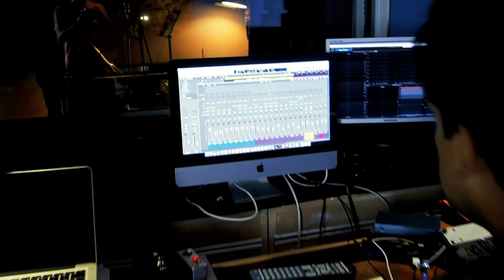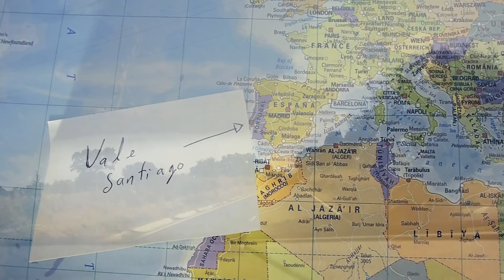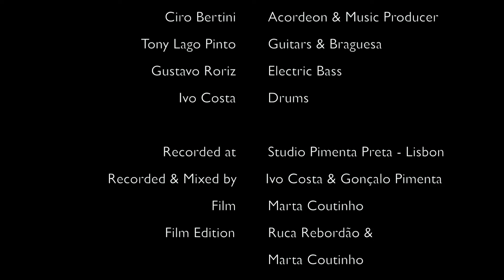Vale Santiago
Vale Santiago was my first single released in 2019 but I did not added the video at that time. So here it is… I hope you can enjoy it as much as I had fun to edit it. The complete album will be released begging of 2024 and a new single will come out with a very special guest.

Featuring - Rão Kyao - Flute
Ruca Rebordão - Percussion, Harmonium and Voice
Ciro Bertini - Acordeon and Music Producer
Gustavo Roriz - Electric Bass
António Lago Pinto - Acoustic Guitar, Roland gr 300 and Viola Braguesa
Ivo Costa - Drums
Recorded at Pimenta Preta Studios
Mixed and master by Ivo Costa

Filme by Marta Coutinho and Ruca Rebordão
Filme edition by Ruca Rebordão and Marta Coutinho

Additional images by:
Dan Cristian Pădureț
Cottonbro studio
Kindel Media
Mart Production
Matthias Groeneveld
Pressmaster
Rodrigo Porogo